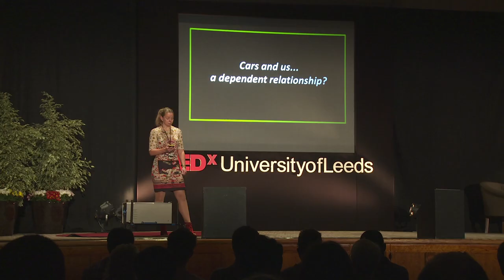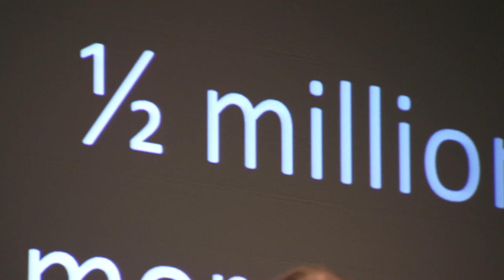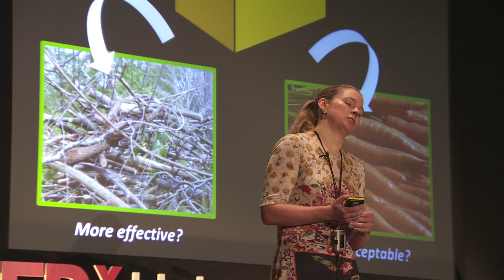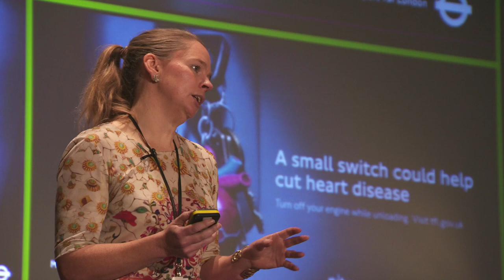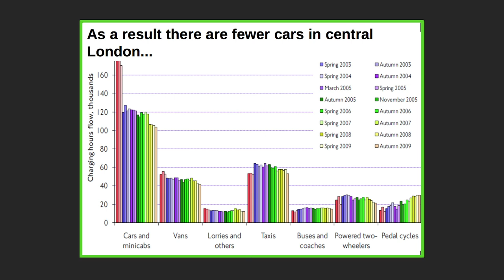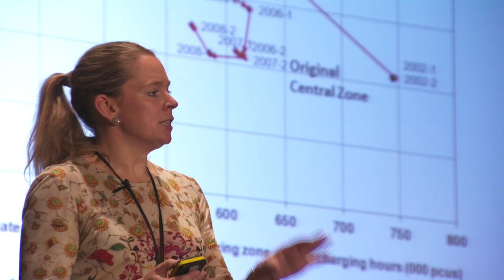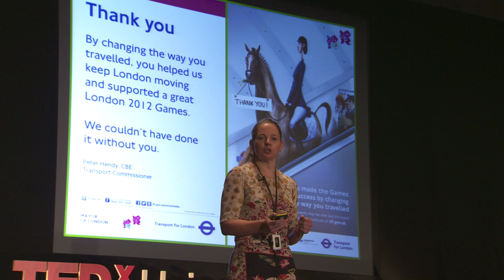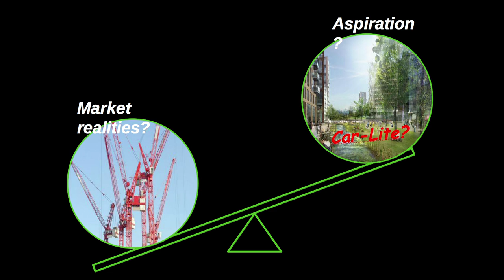Our relationship with cars: Lucinda Turner at TEDxUniversityofLeeds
Lucinda Turner is Head of Sub Regional Strategy & Policy, Transport for London

Lucinda joined TfL in 2006 as Policy Manager of Congestion Charging, leading the work on policy development and consultations for the scheme - including proposals for the £25 charge for high emitting vehicles and both the implementation and the removal of the Western Extension zone. She became Head of Strategy and Policy in TfL Planning, developing the policy for Section 106 for Crossrail, leading the consultation for the Mayor's Transport Strategy and becoming environmental champion for TfL. Over the past four years Lucinda has led TfL's work on environmental strategies - with a particular focus on the development of the Mayor's Air Quality and Climate Change Strategies. This has included developing the Clean Air Fund for London, driving forward bus retrofit programmes within  TfL and also leading the work on the air quality impacts of the Olympics and the associated transport measures. She is also responsible for TfL's work on Opportunity Areas - looking at how transport can better support new development and ensure sustainable growth.